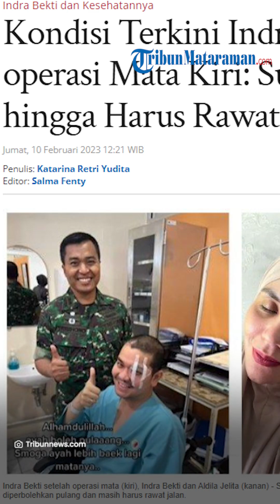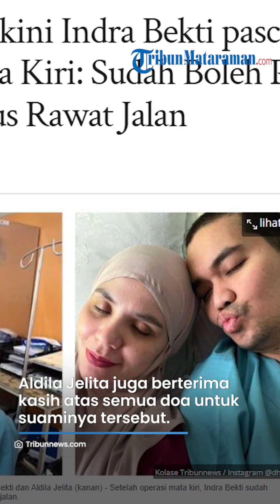Aldilla Jelita Ungkap Kondisi Indra Bekti Setelah Operasi Mata Kiri, Sudah Diperbolehkan Pulang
vp : Arifah Nur S
TRIBUNMATARAMAN.COM - Aldila Jelita mengungkapkan kondisi terkini suaminya, Indra Bekti setelah operasi mata kiri.

Diketahui, Indra Bekti sudah menjalani operasi mata kiri pada Kamis (9/2/2023) di RSPAD Gatot Subroto.

Dalam Instagram @dhila_bekti, Aldila Jelita menyampaikan bahwa Indra Bekti sudah diperbolehkan untuk pulang.

"Alhamdulillah ayah boleh pulaaang...

Semoga ayah lebih baik lagi matanya," tulis keterangan dalam video.

Indra Bekti pun hingga kini terus berjuang untuk kesembuhan memori hingga matanya kembali melihat normal.

"Dan terus berjuang untuk kesembuhan memori dan mata ayah sampai melihat kembali..

Aamiin aamiin (emoji hati berjumlah 2)," sambung Dila dalam keterangan.

Selain itu, Indra Bekti masih harus menjalani rawat jalan.

"Rawat jalan bisa dijalankan di rumah," tulis keterangan postingan.

Perjuangan Indra Bekti pun masih harus berlanjut lantaran masih ada mata kanan yang belum dioperasi.

"Perjuangan mata satu masih terus diusahakan

Masih ada 1 lagi yang sedang diusahakan

Bismillah ya Allah..

Mudahkanlah segalanya (emoji kedua tangan menyatu) (emoji hati)," tambah Dila.

Dila juga berterima kasih atas semua doa untuk suaminya tersebut.

"Terima kasih banyak atas semua doa untuk suamiku tersayang (emoji kedua tangan menyatu) (emoji hati)," tutup keterangan postingan.

Drop, Indra Bekti Kembali ke Rumah Sakit untuk Jalani Operasi Pemulihan Mata

Dalam unggahan sebelumnya di Instagram @dhila_bekti, Aldila Jelita memperlihatkan video Indra Bekti yang tidur di ranjang rumah sakit dengan baju operasi.

Tampak mata sebelah kiri Bekti yang masih ditutup perban.

"Alhamdulillah.. Semoga hasilnya baik (emoji hati)," tulis keterangan dalam video.

Selain itu, Dila juga menyampaikan terima kasih atas doa masyarakat dalam keterangan postingan.

"Terima kasih banyak atas doanya

Semoga hasilnya baik yaaa (emoji hati) @indrabekti

Mohon doakan yaa," tulis keterangan postingan.

Dalam video tersebut, Dila menyampaikan bahwa operasi telah selesai dan suaminya tersebut merasakan efek melayang.

"Alhamdulillah udah selesai, tinggal tunggu efeknya."

"Sekarang ayah masih melayang," tutur Dila.

Dila mengungkapkan, mata Bekti dioperasi satu per satu.

Ia berharap kondisi suaminya tersebut baik-baik saja.

"Satu-satu ya matanya ya, semoga baik-baik ya," tutup Aldila Jelita.

Artikel ini telah tayang di Tribunnews.com dengan judul Kondisi Terkini Indra Bekti pasca-operasi Mata Kiri: Sudah Boleh Pulang hingga Harus Rawat Jalan,
Penulis: Katarina Retri Yudita